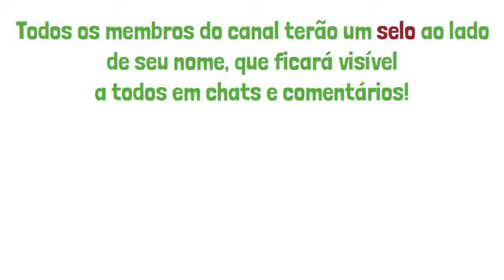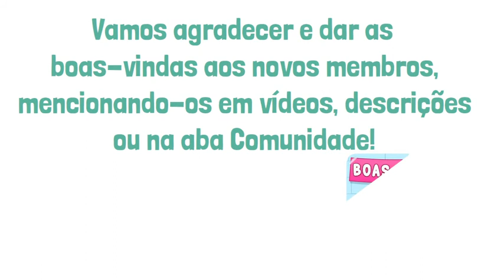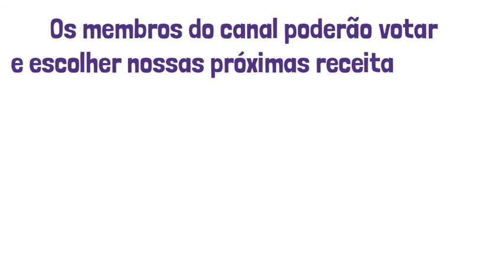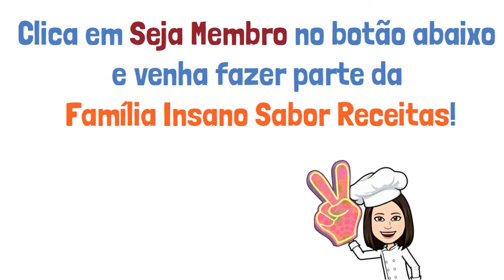Seja Membro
Torne-se VIP do Insano Sabor Receitas!
Clique no botão Seja Membro e tenha acesso a vários benefícios!